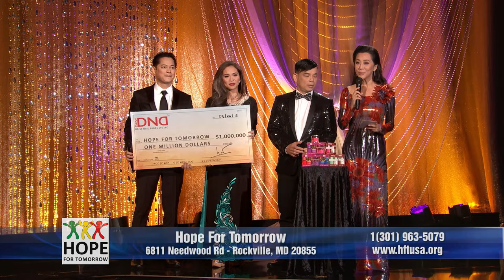Paris By Night 126 - Hành Trình 35 Năm (Phần 1) Full Program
Paris By Night 126 - Hành Trình 35 Năm (Phần 1)

1. Phần Mở Đầu 00:09
2. Tình Yêu Xây Đắp Nhân Gian (Hamlet Trương) Lam Anh, Minh Tuyết, Ngọc Anh, Như Loan, Nguyễn Hồng Nhung, Dương Triệu Vũ, Don Hồ, Bằng Kiều, Trần Thái Hòa, Lương Tùng Quang 4:39
3. Lời Mở Đầu – Nguyễn Ngọc Ngạn, Kỳ Duyên 11:35
4. Hai Vì Sao Lạc (Anh Việt Thu) Thanh Tuyền & Anh Khoa 15:48
5. Nhịp Cầu Tri Âm (Hoài Linh) Như Quỳnh & Trường Vũ 25:32
6. Phỏng Vấn Như Quỳnh & Trường Vũ 31:45
7. Những Câu Chuyện Cũ Mèm (Hồ Tiến Đạt) Khải Đăng 36:06
8. Xin Lỗi (Hồ Tiến Đạt) Hoàng Thúy Vy 40:48
9. Đố Vui Khán Giả voi Don Hồ – Phần thưởng của Tân Hiệp Phát, USIS Group, Phố Xinh, Wellwisse, Sugoi Fucoidan 45:38
10. Hậu Trường Sân Khấu 55:19
11. Lỗi Tại Mưa (Vicky Nhung) Diễm Sương & Như Ý 58:46
12. Đố Vui Khán Giả voi Hương Thủy - Phần thưởng của King Coffee, Beauty Page, Trung Tâm Mua Sắm Sàigòn Nguyễn Kim, Viện Thẩm Mỹ Hạnh Phước, Lover’s Care 1:04:02
13. Bài Không Tên Số 8 (Vũ Thành An) Quang Dũng
& Chiều Một Mình Qua Phố (Trịnh Công Sơn) Ý Lan 1:13:07
14. Tình Nghèo Có Nhau (Đài Phương Trang) Hạ Vy & Tuấn Vũ 1:24:30
15. Đêm Nghe Điệu Hoài Lang (Vũ Đức Sao Biển) Hoài Linh & Hoài Lâm 1:32:47
16. Phỏng Vấn Jennifer Chung, President - Forever Beaumore 1:40:07
17. Bảo Tình (Hoàng Trọng, Duy Viêm) Lưu Bích & Nguyễn Hưng 1:45:38
18. Clip Tưởng Niệm (In Memoriam) 1:52:02
19. Phỏng Vấn Marie Tô, Giám Đốc Sản Xuất Thúy Nga Paris By Night 1:55:20
20. Dạ Khúc Nửa Vầng Trăng (Lời Việt: Thái Thịnh) Nguyễn Hồng Nhung & Đan Nguyên 2:01:57
21. Hài Kịch “Của Ai” (Trung Dân) Hoài Linh, Chí Tài, Trung Dân, Quỳnh Hương 2:07:44
22. Đường Tình Đôi Ngã (Ngân Giang) Mai Thiên Vân & Quang Lê 2:48:19
23. Phỏng Vấn Ông Lộc Dương, Tổng Giám Đốc Cty DND Gel 2:56:15
24. Trăng Sơn Cước (Văn Phụng, Văn Khôi) Hà Thanh Xuân & Hoàng Nhung 3:01:35
25. Phỏng Vấn Cô Trần Uyên Phương, Phó Tổng Giám Đốc Tập Đoàn Tân Hiệp Phát 3:06:44
26. Ôm Một Bóng Hình (Dương Khắc Linh) Minh Tuyết & Bằng Kiều 3:10:34
27. Sao Vẫn Tìm Nhau (Trần Lê Quỳnh) Thanh Hà & Don Hồ 3:20:45
28. Look At Yourself (Hoàng Huy Long) Lê Anh Tuấn 3:31:02
29. Cô Đơn Nốt Hôm Nay (Shin Hồng Vịnh) Hoàng Mỹ An 3:34:23
30. Đố Vui Khán Giả với Mạnh Quỳnh - Phần thưởng của Forever Beaumore, Teletron, T’Aime World, Con Gà Trống, Viện Thẩm Mỹ A&A 3:38:14
31. Hài Kịch “Làm Đẹp Cho Đời” (Nguyễn Ngọc Ngạn) Việt Hương, Hoài Tâm, Hương Thủy, Đan Nguyên 3:49:28
32. Phỏng Vấn Ông Nguyễn Bá Thành, Director of Marketing, Teletron Luxury Lifestyle 4:23:45
33. Yêu Hết Con Tim (Nhạc: Vũ Anh Tuấn, Lời: Khúc Lan) Trúc Lam & Trúc Linh 4:27:43
34. Tân cổ “Ngày Tiễn Đưa” (Mạnh Quỳnh) Phi Nhung & Mạnh Quỳnh 4:33:52
35. Phỏng Vấn Phi Nhung & Mạnh Quỳnh 4:40:52
36. Nếu Anh Quên Tất Cả (Trần Lê Quỳnh) Trần Thái Hòa & Ngọc Anh 4:47:18
37. Đắp Mộ Cuộc Tình (Vũ Thanh) Quang Lê, Bằng Kiều, Đan Nguyên 4:57:47
38. Phỏng Vấn Kevin Nguyen, US Sales Manager, King Coffee 5:04:35
39. Supermarket Love Affair – Lynda Trang Đài 5:08:48
40. Touch (Phúc Trường) Dương Triệu Vũ & Lam Anh 5:16:04
41. Đố Vui Khán Giả với Phi Nhung - Phần thưởng của King Coffee, Sifa Fashion, Lông Mi Lashes by Daniel Phú, DND Gel 5:20:31
42. Tình Yêu Muôn Thuở (Lời Việt: Lê Hựu Hà) Như Loan & Lương Tùng Quang 5:30:14
43. Mắt Biếc (Ngô Thụy Miên) Thiên Tôn & Đình Bảo 5:40:37
44. Khúc Hàt Mùa Chiêm (Nhạc: Hoàng Trọng, Lời: Hồ Đình Phương) Như Quỳnh & Hương Thủy 5:48:33
45. Lời Kết – Nguyễn Ngọc Ngạn, Kỳ Duyên 5:53:40
46. Khoảnh Khắc (Trương Quý Hải) Thanh Hà, Minh Tuyết, Nguyễn Hồng Nhung, Lưu Bích, Ngọc Anh 5:57:51
47. Finale 6:02:30

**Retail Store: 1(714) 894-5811